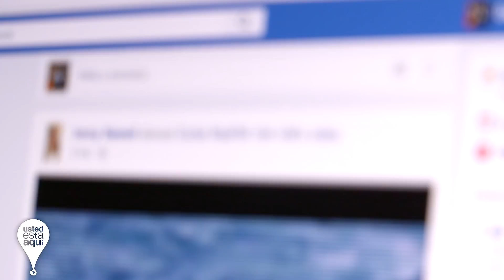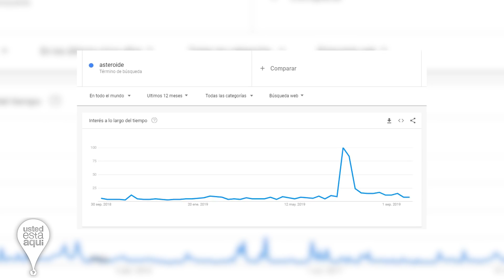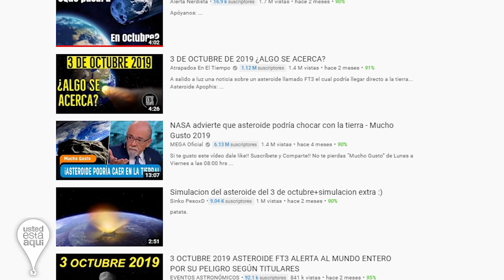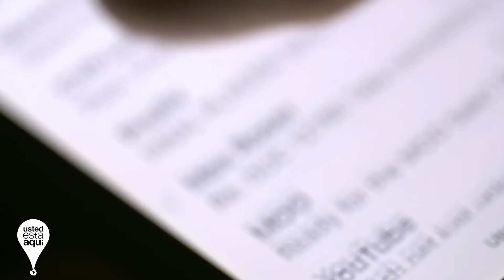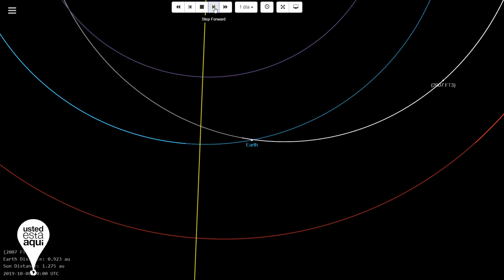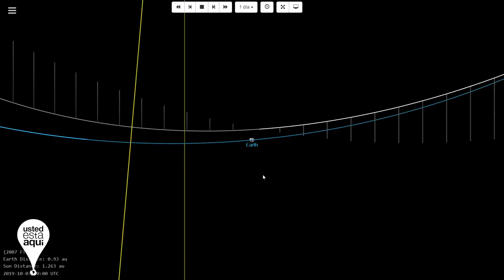Llego el Día! Asteroide 3 de Octubre 2019 Fin del Mundo? FT 3 2019